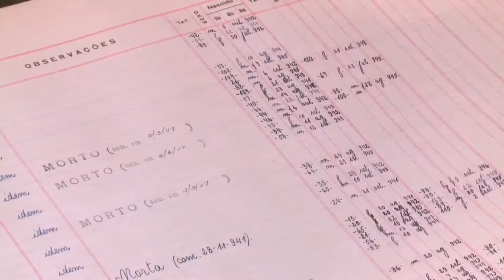Prolificidade em ovinos: mais produção de cordeiros 3 - Rio Grande Rural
Como você pôde acompanhar no último programa, a Embrapa vem trabalhando com a mutação genética de ovinos, possibilitando uma maior produção. A primeira mutação genética trabalhada pela Embrapa foi o gene Booroola. A partir do acompanhamento dos registros genealógicos de diferentes raças, pesquisadores encontraram outro gene da prolificidade, o gene Vacaria.

Programa #1010